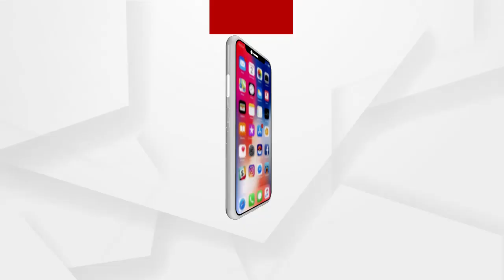କଟକ ମାହାଙ୍ଗାରେ ବରିଷ୍ଠ ବିଜେପି ନେତା କୁଳମଣି ବରାଳଙ୍କୁ ହତ୍ୟା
କଟକ ମାହାଙ୍ଗାରେ ବରିଷ୍ଠ ବିଜେପି ନେତା କୁଳମଣି ବରାଳଙ୍କୁ ହତ୍ୟା...ଏହି ହତ୍ୟା ପଛରେ ଶାସକ ଦଳର ନେତାଙ୍କ ହାତ ଅଛି ବୋଲି ବିଜେପି ଅଭିଯୋଗ ଆଣିଛି...
ଅଧିକ ଖବର ପାଇଁ ଡ଼ାଉନଲୋଡ କରନ୍ତୁ “Argus News” ଆପ୍